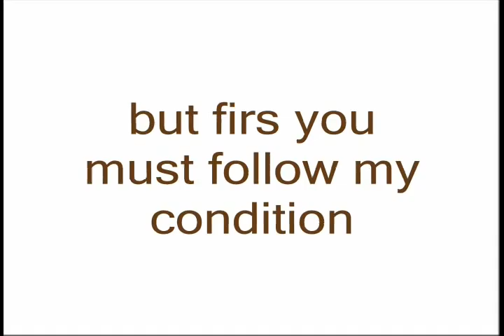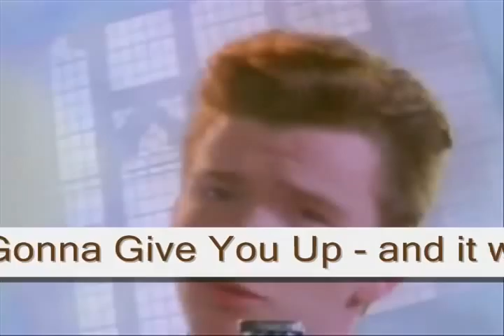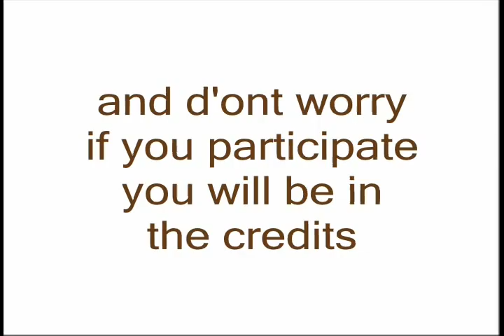Youtube Poop Ultimate Shorts 19 + Collab Special Anouncement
0:07 Lee likes to pee in 3D
0:17 The King Well Nobuddy Understand Sean Paul
0:27 Its a Foot ball
0:40 Halo The Rivalty
0:58 Stu likes to makes chocolate pudding for Angelica at 4 in the morning
1:11 Mega King
1:24 Ganon Shits Youtube Poop
1:31 Weegee Invades Kickassia
1:38 Rick Roll
1:46 The King Got Serius Problem With Chocolate
1:52 Yu-Gi GN!
1:58 Sparta 1337 Got A Good Feeling
2:13 Nostalgia Critic is to Mutch in Character
2:24 Eating Potato Chips is to Epic For The Evil Ones
2:36 Suburban Sparta
2:40 Nyan Cat Attack
2:47 Yugi Summon The King
3:16 Credits